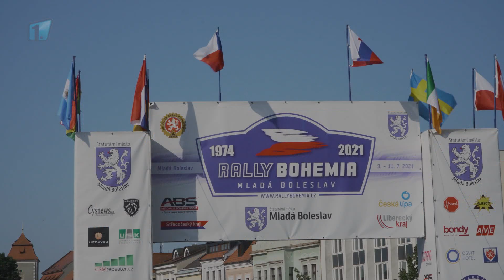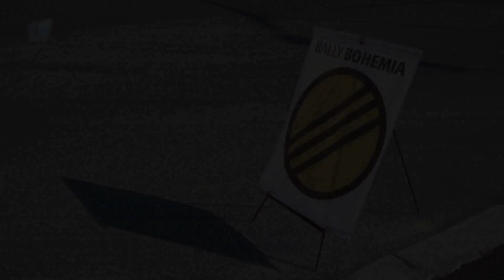Bez komentáře: Ohlédnutí za Rally Bohemia 2021